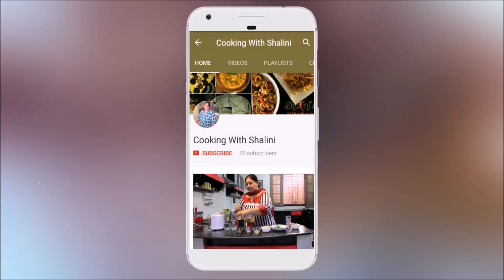GRILLED SANDWICH || CHEESY || Grilled Sandwich Recipe - Veg Grilled Cheese Sandwich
Grilled Sandwich is a very tasty lipsmacking snack prepared with bread filled with a tasty mix of veggies, and mozzarella cheese then grilled to crisp. These grilled sandwiches are very easy to make and can be made for a quick breakfasts or brunch.
Grilled sandwich also makes a very handy option to pack for kids lunch box. You can serve these grilled sandwiches with potato chips, french fries, tomato ketchup or any chutney / sauce of your choice.
This is also a mumbai street food.

HOW TO MAKE GRILLED SANDWICH

1.BREAD
2.CAPSICUM
3.ONION
4.CABBAGE
5.MAYONNAISE
6.THOUSAND ISLAND
7.OREGANO